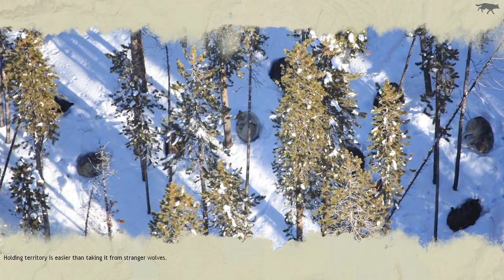WQ3 Accurate Playthrough: Ice #7: Journey to Slough Creek